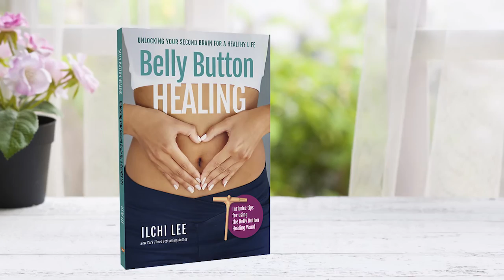Michelle Puglisi - Belly Button Healing Helps Dancer Releases Emotional Tension and Aches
A professional dancer and choreographer, she regularly holds a lot of tension in her body and frequently experiences small aches and pains all over her body. A highly emotional person, Belly Button Healing helped her release a lot of deep seeded and long held emotions. She felt a deep sense of relief come over her and got a glimpse of how much this could her her strengthen her mind-body connection to assist her with self-healing.